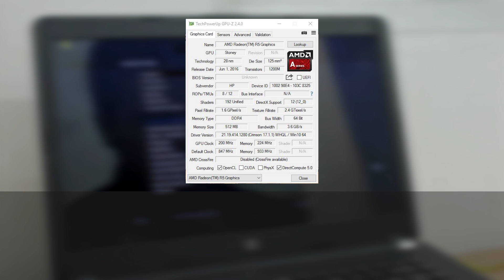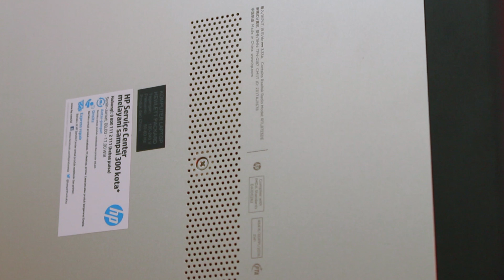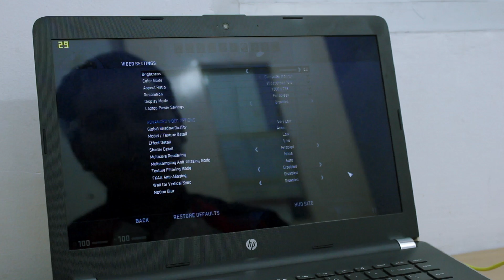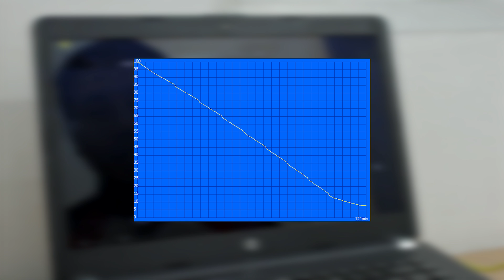Review Notebook HP 14 BW002AX : Untuk Penyuka Yang Ringan - Ringan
Laptop HP 14 BW002AX ini menawarkan desain yang Manis dan bobot yang ringan. Targetnya sih, untuk pekerjaan yang juga ringan. Apa layak untuk dibeli? Simak review by pemmzchannel berikut